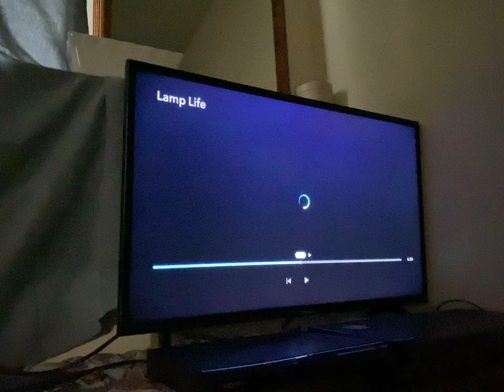Closing To Lamp Life (2020) On Disney+ | FlintNAUTTP Canada (UNVIAED)